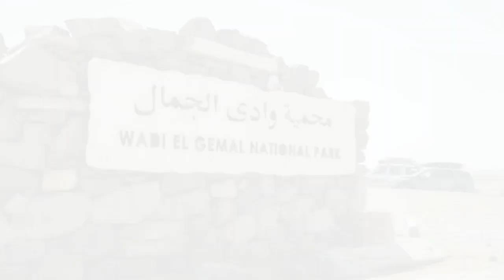The place that is not claimed by any country!!!